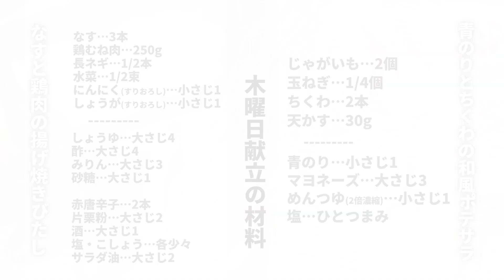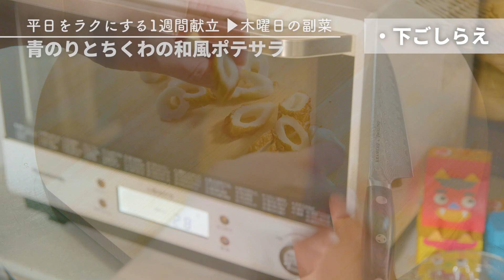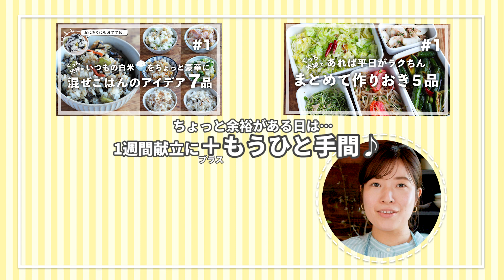【買い物リスト付】なすと鶏肉の揚げ焼きびたし＆青のりとちくわの和風ポテサラ | 主菜・副菜の簡単献立 | 帰って20分で晩御飯【一週間献立​ ＃4 木曜日】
ぐっち夫婦の平日をラクする１週間献立（＃４）

■木曜献立
主菜：なすと鶏肉の揚げ焼きびたし
副菜：青のりとちくわの和風ポテサラ

ぐっち夫婦の平日をラクする１週間献立！
今回も2人分の5日間の晩ご飯を5,000円の材料費で作ります！

◆木曜献立
なす…3本
長ネギ…1/2本
水菜…1/2束
にんにく(すりおろし)…小さじ1
しょうが(すりおろし)…小さじ1
【A】しょうゆ…大さじ4
【A】酢…大さじ4
【A】みりん…大さじ3
【A】砂糖…大さじ1
酒…大さじ1
塩…少々

①鶏むね肉は、筋を断つように3等分に切ってから、さらに筋を断つように一口大に切る。(こうすると柔らかく仕上がります。鶏肉は、鶏もも肉でもOKです。)塩、こしょう、酒をふり下味をつける。なすは皮を縞目模様に剥き、輪切りにして水につける。水菜は根元を落として、2〜3cmのざく切りにする。長ネギはみじん切りにする。赤唐辛子は種を取り、輪切り
かみじん切りにする。

②耐熱容器に【A】、長ネギ、にんにく、しょうが、赤唐辛子を入れ混ぜる。ふんわりラップをし、電子レンジ（600W）で1分半加熱する。

③なすはペーパーなどで水気を取る。フライパンに油大さじ1を入れて中火で熱し、なすを入れ、返しながら揚げ焼きをし焼き色がついたら取り出し、【２】の漬けダレを合わせて浸しておく。

④鶏肉に片栗粉をまぶして全体を馴染ませる。(ポリ袋に入れて振るとまぶしやすいよ)なすを焼いたフライパンにサラダ油大さじ1をひき、両面こんがりするまで揚げ焼きする。

⑤鶏肉もなすと一緒に漬けダレの中に入れて浸す。水菜を添えて、皿に盛り付ける。

※鶏肉は、鶏もも肉でもOK！

天かす…30g
マヨネーズ…大さじ3
めんつゆ(2倍濃縮)…小さじ1
塩…ひとつまみ
青のり…小さじ1

①玉ねぎは繊維を断って、極薄切りにする。耐熱容器に入れ、電子レンジ（600W）で1～2分加熱する。ちくわは5mm幅の斜め切りにする。

②じゃがいもは洗い、濡らしたクッキングペーパーで包みさらにラップで包む。 電子レンジ（600W）で5～6分加熱する。(じゃがいものサイズによって調整してください。)粗熱を取って皮をむき、ボウルに入れてつぶす。

③【２】に天かすとちくわ、玉ねぎを入れる。青のり、めんつゆ、塩、マヨネーズを入れて和える。器に盛り付ける。

00:00​ オープニング
00:29​ なすと鶏肉の揚げ焼きびたし
07:02​ 青のりとちくわの和風ポテサラ
11:11​​ 企画説明